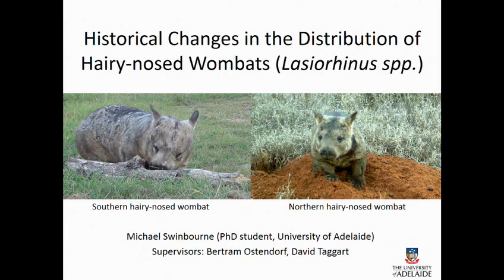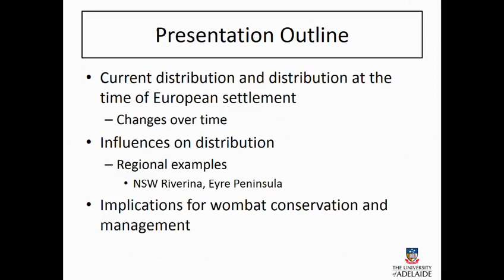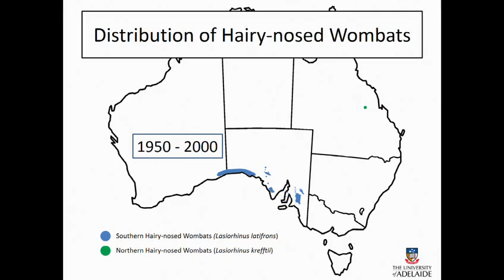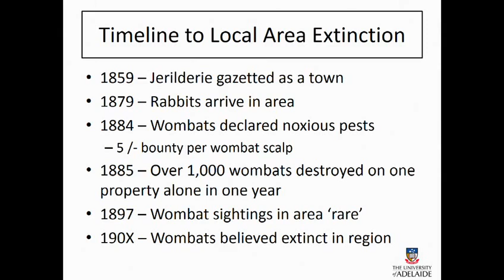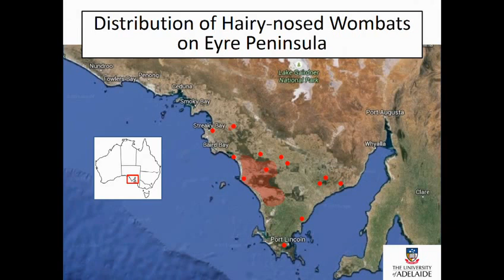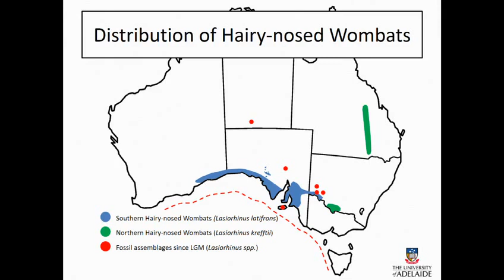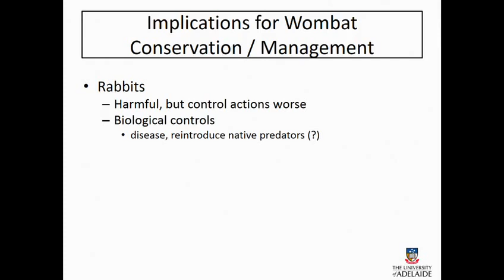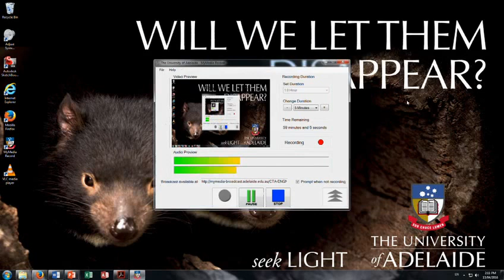Historical changes in the distribution of hairy-nosed wombats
NRM Science Conference 2016
Day 1 Session 2 1400 Michael Swinbourne
13 April 2016 - Chapman Theatre